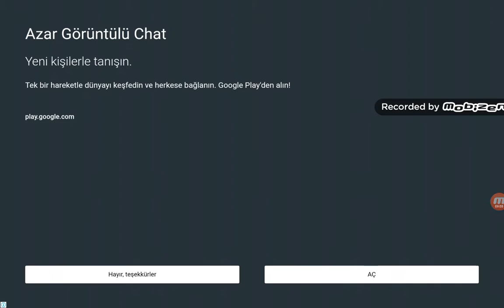2,3,4 Player Games oynuyoruz Kardeşimle